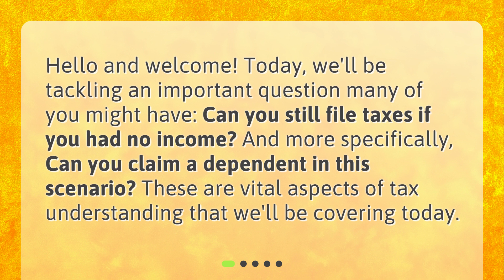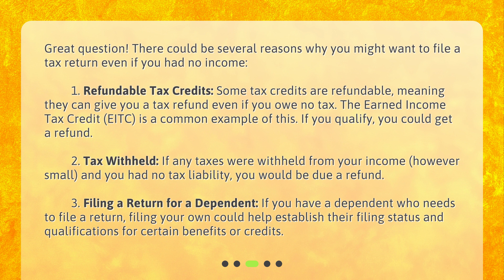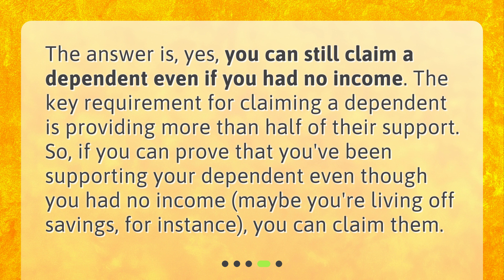Filing Taxes with No Income: Yes or No?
Can I still file taxes if I had no income and can I claim my dependent? • Discover the answer to the burning question: Can you file taxes if you had no income? Join us as we explore this topic and find out if you can also claim a dependent in this scenario. Learn about the rules and potential benefits of filing taxes with no income, including refundable tax credits and establishing filing status for dependents. Don't miss out on this important tax understanding!

00:00 • Filing Taxes with No Income: Yes or No?
00:23 • Can I file taxes if I had no income?
00:51 • Why would I want to file taxes with no income?
01:40 • Can I claim my dependent if I had no income?